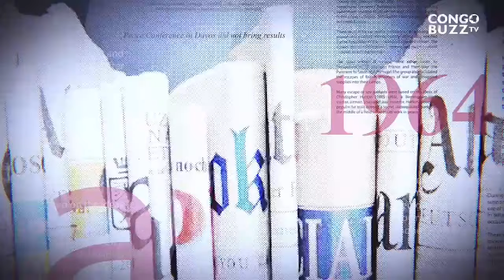NICOLAS KAZADI VICTIME OU COUPABLE ? AFFAIRE FORAGES QUID ?